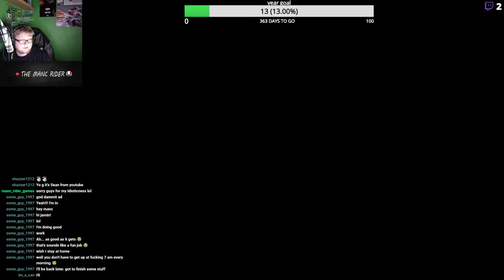tuesday 6feb stream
agv helmets